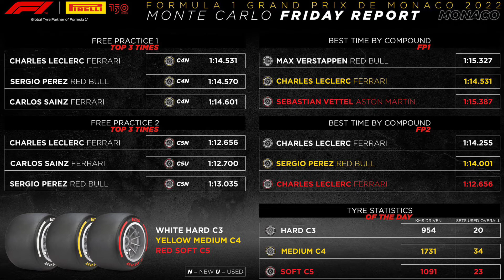VN Monaka 2022: Pred kvalifikacijami